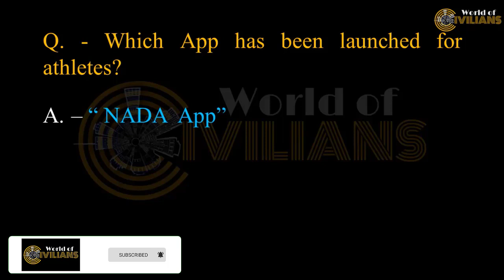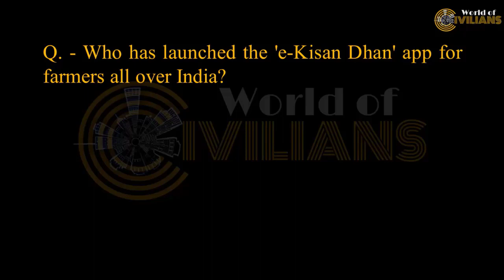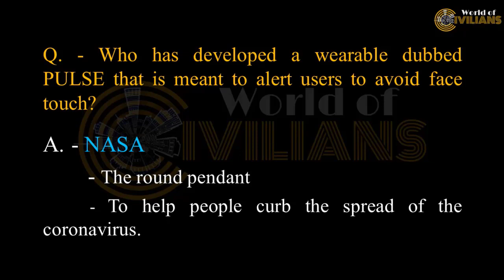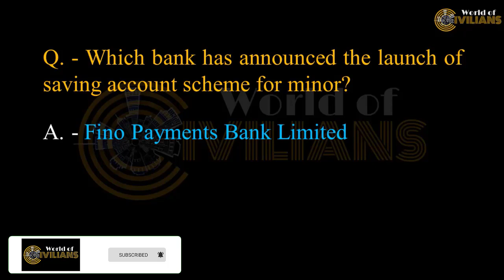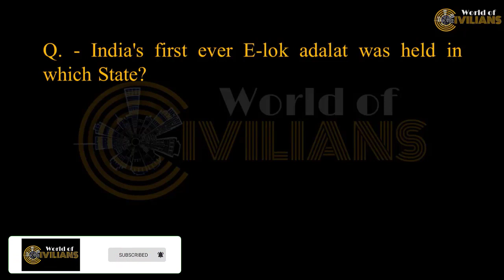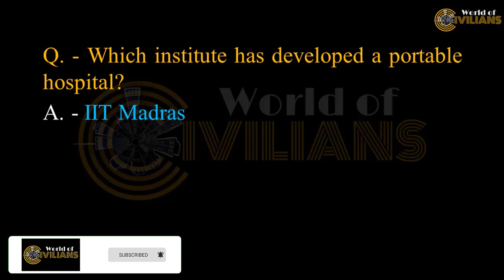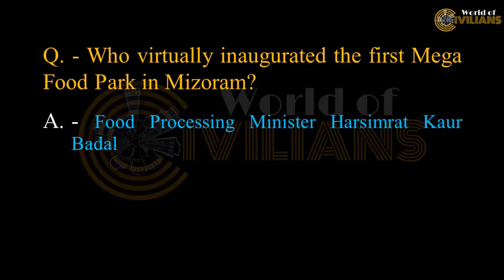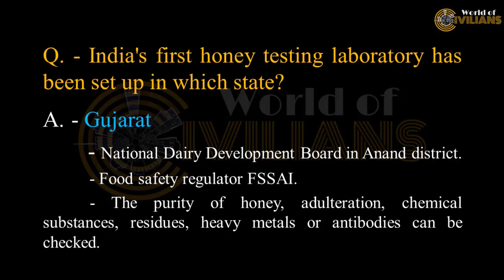July 2020 Current Affairs | Monthly Current Affairs 2020 | World of CIVILIANS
July 2020 Current Affairs | July Full Month Current Affairs | Current Affairs July 2020 in English | World of CIVILIANS

Last 6 Months Current Affairs 2020 | Best 300+ One Liner Questions | January to June 2020 | 6 Months Current Affairs in English

CEMENT - Part 2 | One Liner Question & Answers | Basics of Civil Engineering in English | Some Important Questions related to Cement

Keep Learning!